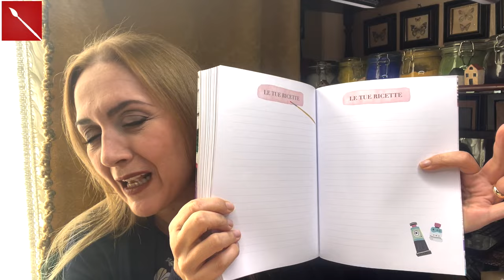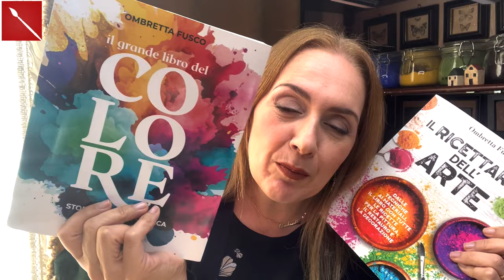Acrilico Strutturato: pittura acrilica in pasta fai da te! ( Colori/ Materiali) Arte per Te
Ciao! Oggi vi mostro una nuova pittura in pasta con una texture morbidissima e bellissima da usare.